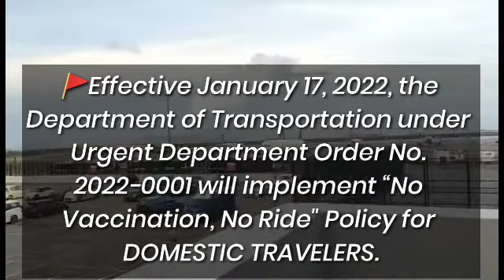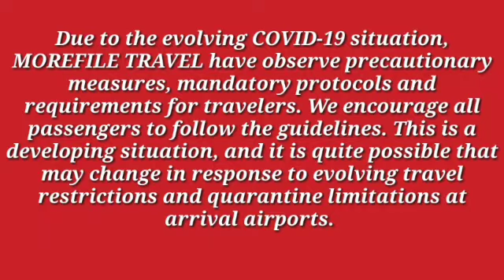Travel Advisory ‼️ Air Asia Philippines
FYI - We are sharing as attached latest update about QUALIFIED EXEMPTIONS ON
Air Asia Flights🚫

In compliance with Department Order 2022-001 issued by Department of Transportation dated January 13, 2022. Starting January 17, 2022,

🚩Air Asia flights will only accept fully vaccinated passengers with the following exceptions: